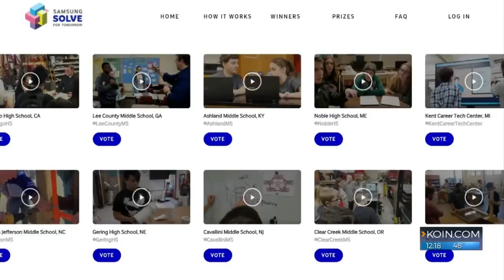Clear Creek students' escape hatch is Samsung finalist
A group of students at Clear Creek Middle School have earned national recognition for their work on a science and engineering project.